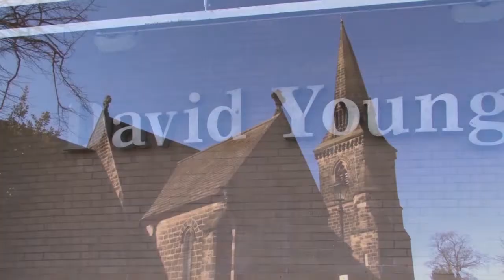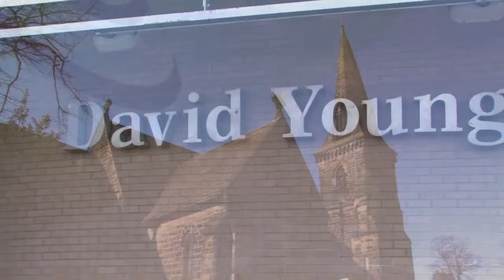DYCA TV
Edited highlights of DYCA TV, David Young Community Academy's own news broadcast.